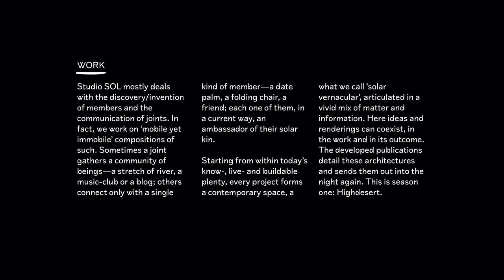Highdesert (Trailer)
Students: Mate Asboth, Polina Baliuk, Lucia Blahova, Mykhailo Bula, Benedetta Fantoni, Florian Feigl, Behnaz Jalilifar, Alma Kugic, Laura Maria Loranzi, Mila Stiliyanova Mihaylova, Mais Msto, Radu-Alexandru Parvu, Martha Luise Pilz, Sandra Prieto, Meltem Seyhan, Zinat Tashpulatova, Atahan Ünal, Marilies Wedl

Course: Master Design Studio WS2019, Department for Architecture Theory and Philosophy of Technics, Vienna University of Technology